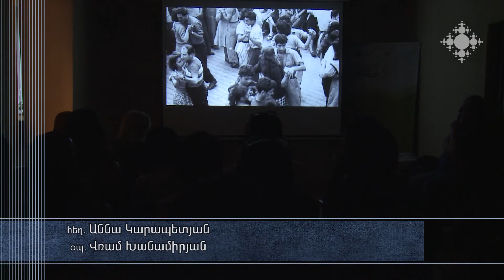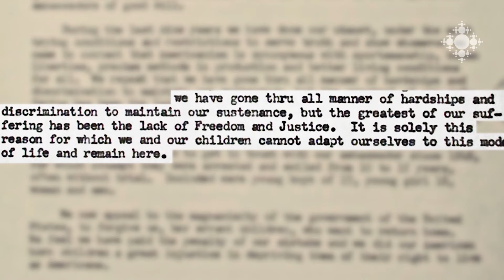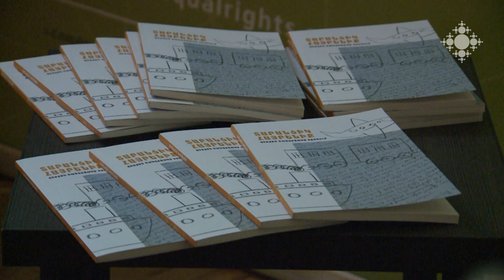«Վերջին երազանք կամ GAME OVER» ֆիլմի պրեմիերան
«Ի՞նչ էր փնտրում երեկվա գաղթականը մի երկրում, որը Հայաստան էր, բայց ամբողջը չէր, ցավոք, բնօրրան էր, բայց ծննդավայր չէր, ավաղ, պետություն էր, բայց սեփական չէր՝  հանգամանքների բերումով»:
Տիգրան Պասկևիչյանի «Վերջին երազանք կամ GAME OVER» վավերագրական ֆիլմի պրեմիերան տեղի ունեցավ «Հոդված 3» ակումբում։